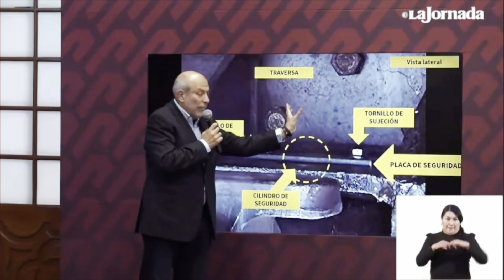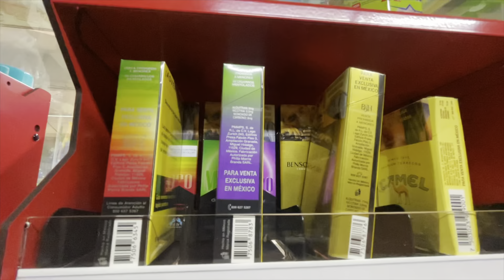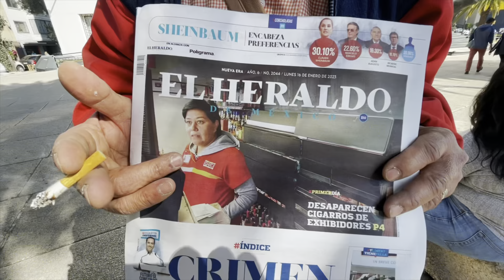Balacera en tianguis de Cuautitlán